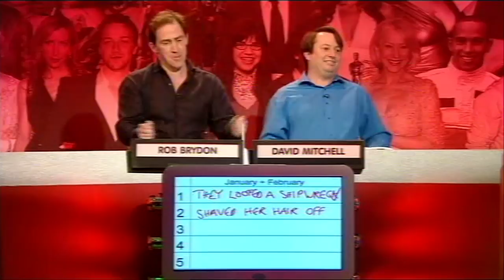Rob Brydon's Brilliant David Mitchell Impression - The Big Fat Quiz of the Year 2007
Rob Brydon does one of his uncanny impressions.